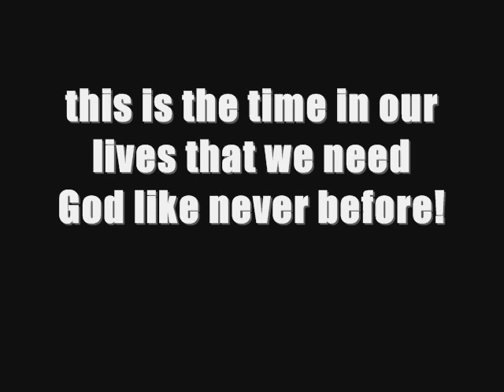GIVE HIM YOUR LIFE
another one of games songs yall be blessed